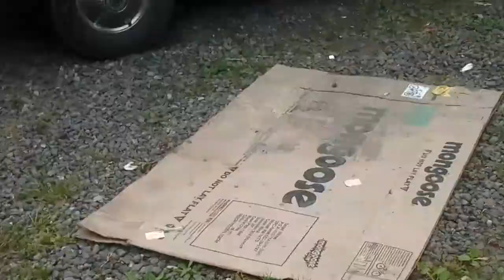A vlog?? Hhuuuu again wow just wow........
Yeah that's what is going on in my life today!!
I guess vlogs are okay... as long as they don't have dumb weird music in my opinion.